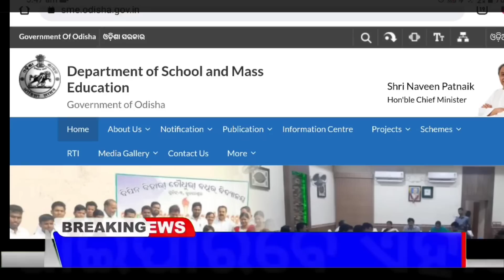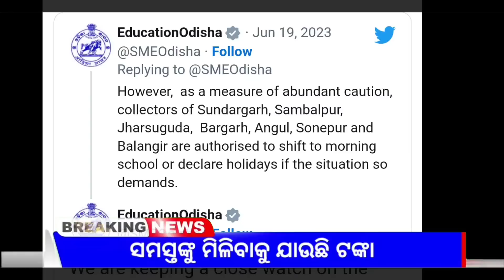ସକାଳୁଆ ସ୍କୁଲ ହେଲା ୭ ଜିଲ୍ଲାରେ | Odisha School Summer Holiday 2023 | Odisha Morning School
ସକାଳୁଆ ସ୍କୁଲ ହେଲା ୭ ଜିଲ୍ଲାରେ | Odisha School Summer Holiday 2023 | Odisha Morning School - Odisha Creativity